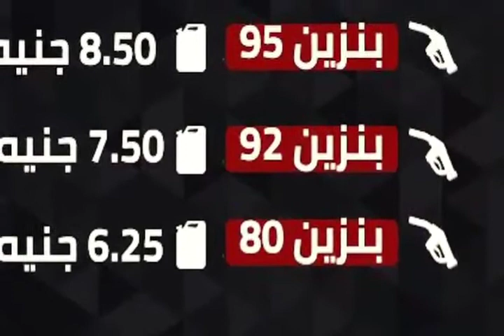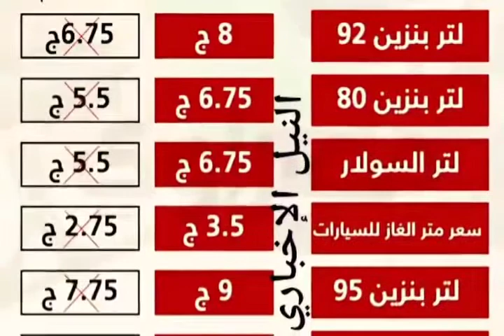اسعار البنزين الجديد في مصر 2020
البنزين أرامكو
البنزين اليوم
البنزين والديزل والكاز ووقود الطائرات والاسفلت والفحم تعرف بي
البنزين في السعودية
البنزين مصر
البنزين في مصر
البنزين في المنام
البنزين السعودية
البنزين وين
وين البنزين بكرا
وين البنزين اليوم
وين الفرامل وين البنزين
وين البنزين اليوم السويداء
وين البنزين اليوم بالسويداء
وين احصل كروت البنزين
وين تانكي البنزين
البنزين الى اين
البنزين كم سعره
البنزين كم لتر
البنزين كم سعر
كمية البنزين على البطاقة الذكية
كمية البنزين في برميل النفط
كمية البنزين في السيارة
تنكة البنزين كم لتر
لتر البنزين كم كيلو جرام
بنزين كيفان
كيف البنزين
بنزين كيف
من البنزين كيف تحصل علي الفينول
من البنزين كيف تحصل علي الكاتيكول
تنظيف دورة البنزين كيفية
لماذا البنزين اغلى من الديزل
لماذا البنزين غير نشط كيميائيا
لماذا البنزين لا يتجمد
لماذا البنزين سريع الاشتعال
لماذا البنزين لا يذوب في الماء
لماذا البنزين بارد
لماذا البنزين رخيص في فنزويلا
لماذا البنزين عديم اللون
البنزين مايو
البنزين مادة بطيئة التبخر
البنزين مايوصل للمكينه
البنزين مارس 2020
البنزين ماهو
البنزين مادة متطايرة
ماهو البنزين المناسب للفورد
ماهو البنزين الخالي من الرصاص
فلتر البنزين متى يتغير
صفاية البنزين متى تتغير
البنزين من المركبات
البنزين من الطولوين
البنزين من حمض البنزويك
البنزين من مشتقات النفط
البنزين من البلاستيك
منظم البنزين مرسيدس
منظف البنزين
منظم البنزين
البنزين ويكيبيديا
هل البنزين زاد
هل البنزين يتبخر
هل البنزين موصل للكهرباء
هل البنزين غلي
هل البنزين يؤثر على بوية السياره
هل البنزين يسكر
هل البنزين هيزيد
هل البنزين زاد اليوم